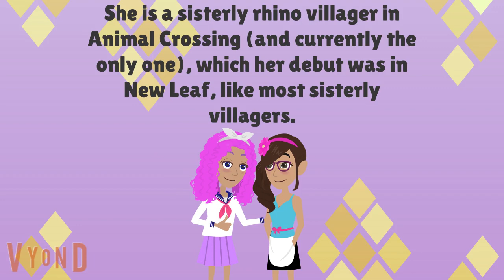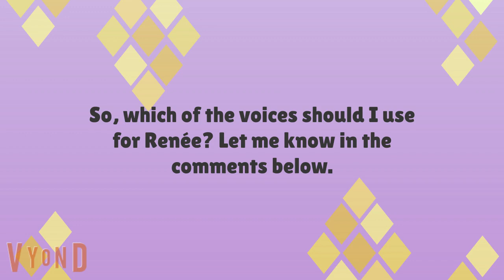What voice should I use for Renée the sisterly rhino?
Renée is another villager I made not too long ago. Let me know which voice I should use for her in the comments.